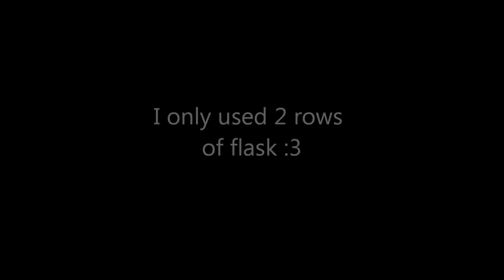My Best Corp Kill - BunyipIsland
I hit every Statius Warhammer spec I did, four in total. (: